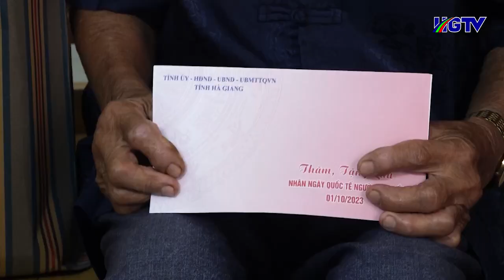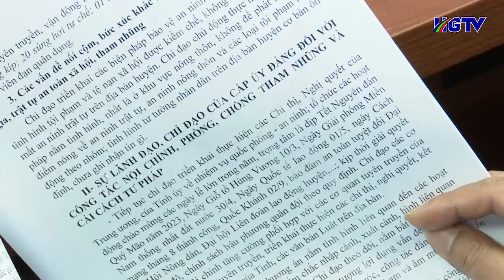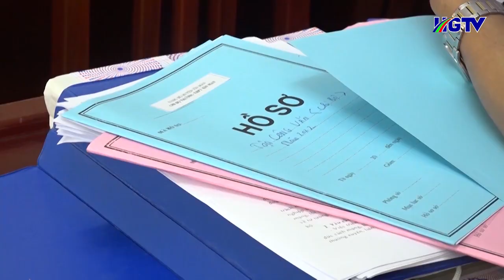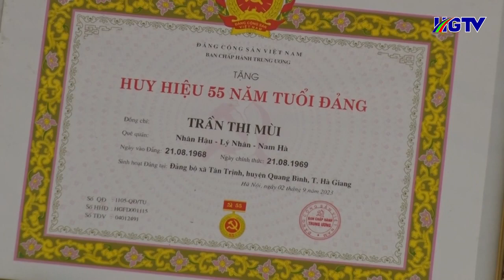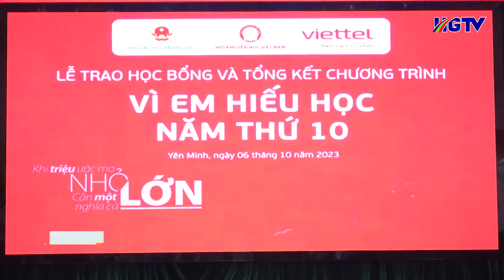Bản tin cơ sở Hà Giang - Ngày 9/10/2023